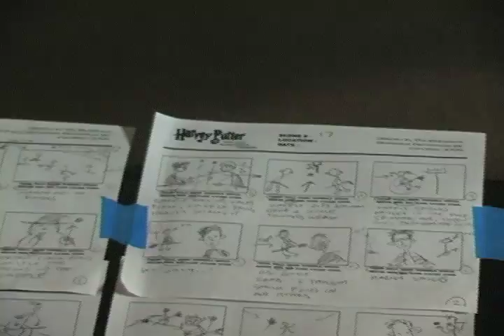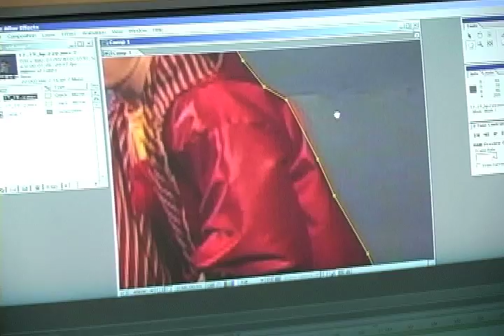"Harvey Putter" Behind The Scenes (Harry Potter parody)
What was it like making HARVEY PUTTER? This wicked awesome video has loads of clips including auditions, costumes, make-up, script reading, set building, filming and special effects. And its all set to Bryce's (Harvey Putter himself) catchy rock theme song for the movie! The finished film will premiere Summer 2010.